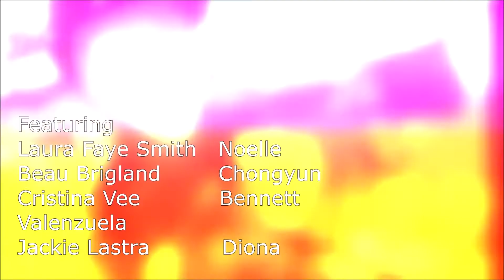Genshin Impact (Season 3) Ep10 : Maid of the Knights of Favonius [Noelle Hangout Event]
A maid from the Knights of Favonius seek help from Aether in her training to be a fully-fledge knight.

PLOT:
A young traveler was traversing across the worlds with his sibling when an Unknown God blocked their path and sealed his sister away. Now trapped in the world of Teyvat, Aether with the help of a fairy guide, Paimon, set off on a journey to find his sister. But with Teyvat going through a battle between the humans and the Gods, Aether found himself embroiled in the conflict that started centuries ago.